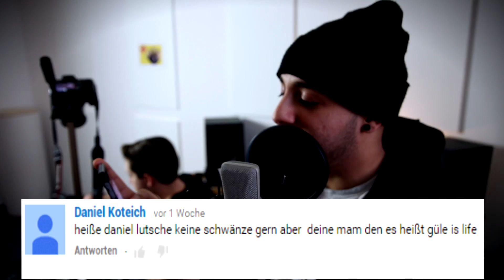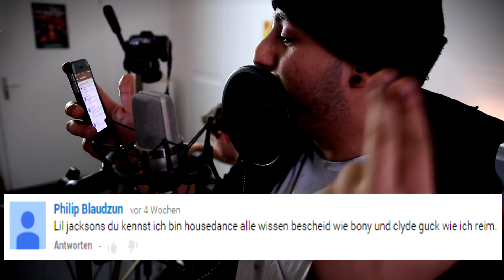DU SCHREIBST ICH RAP MIT CLAVINOVER| Danergy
Hoffe es hat euch Gefallen! Kommentiert mal wieder MIT EUREN REIMEN ODER SO! Freu mich hehe!
Wenn ihr mehr mit CLAVI Sehen wollt DANN lasst es mich WISSEN! und Wir machen Weiter hehe..

Schnitt Programm  ► Vegas pro 12
Bildbearbeitung  ► Photoshop cc